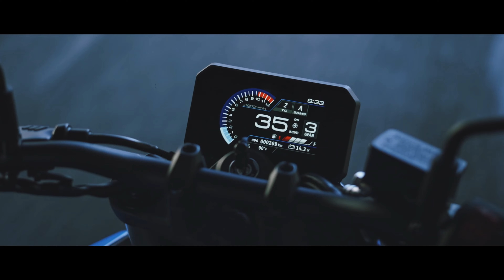Die neue GSX-8S | Suzuki Motorrad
Ein kraftvoll beschleunigender Parallel-Twin, ein Handling-orientiertes Chassis mit hochwertigen Federelementen und ein ikonisches Styling – die GSX-8S repräsentiert eine neue Generation radikaler Urban-Bikes, die beim Sprint durch die City ebenso begeistert wie bei sportlichen Fahrten auf der Landstraße.

Bring' den Asphalt zum Glühen – mit Suzuki Motorrad Deutschland.
Für deine Leidenschaft. Auf die Strecke, fertig, los! Ob Street Bike, Adventure Bike oder Scooter – Suzuki Motorrad Deutschland steht für Qualität & Fahrspaß.